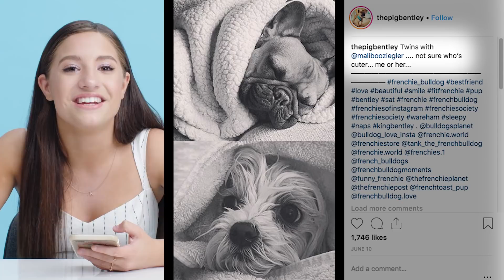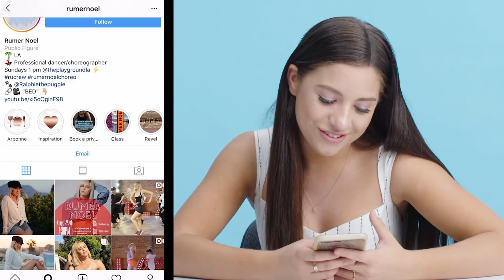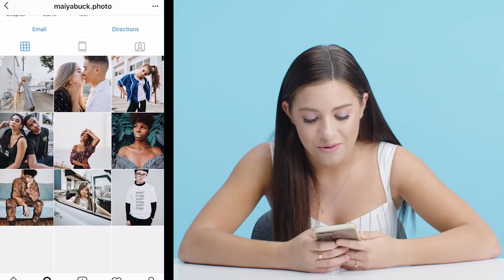Mackenzie Ziegler Breaks Down Her Favorite Instagram Accounts | Teen Vogue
Mackenzie Ziegler takes to Instagram and lets us know which accounts we should all be following.